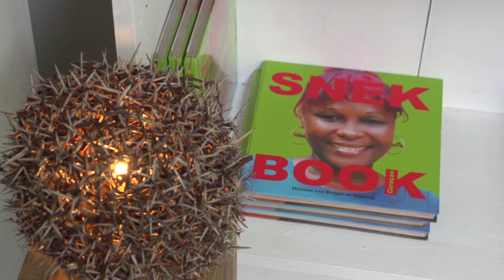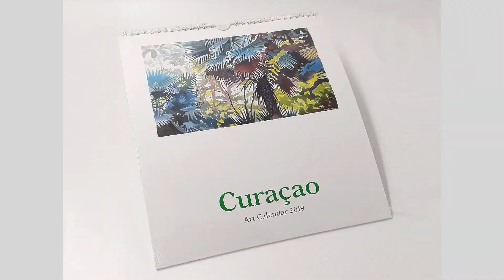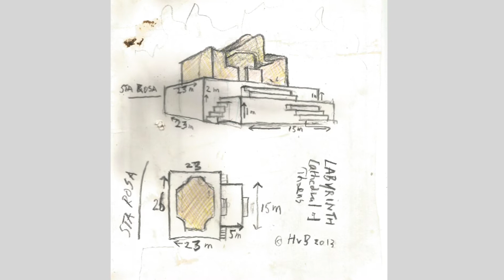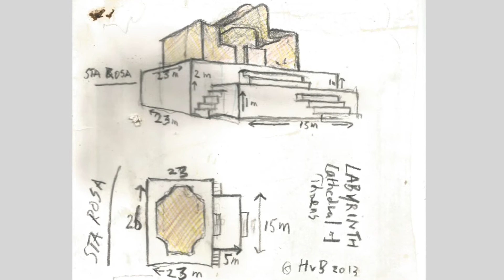Cathedral of Thorns | Curaçao's MOST IMPRESSIVE work of art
An ode to the free, creative spirit of mankind, the "Cathedral of Thorns" is an impressive work of art constructed with the thorns of the Acacia tortuosa tree. From his creative mind to realization, Cola Debrot award winning artist Herman van Bergen talks about his life’s work.

Photos borrowed with permission from Cathedral of Thorns Facebook.

Chillout 107 by 1tamara2
Drums 24 by 1tamara2